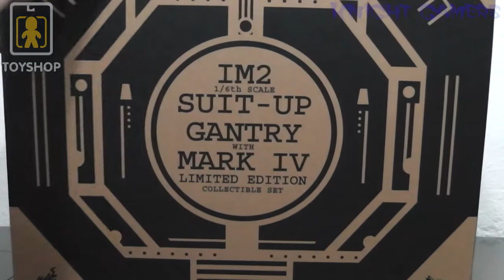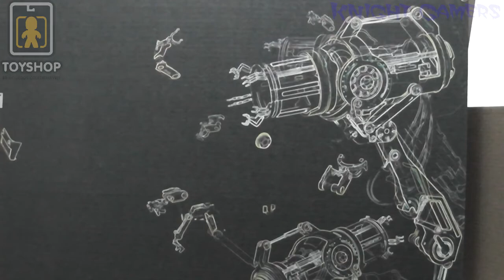Caixa de Pandora #14 - Iron Man IV - With Suit-Up Gantry - Hot Toys - 1/6 - Review